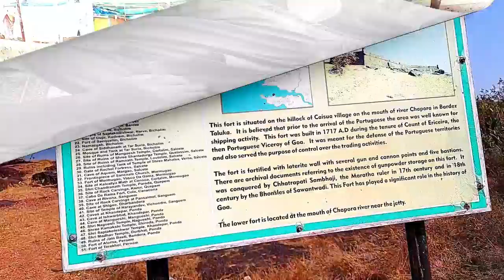GOA TEASER |GOA VLOG|goa 2022|north goa|north goa beaches|south goa|goa nightlife |YOUTUBE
I had the opportunity to travel to Goa lately in the month of January. This vlog is a compilation of the things I did in Goa besides the wonderful beaches that the place is famous for.
Chapora Fort
Anjuna Beach
Baga Beach
Calangute Beach
Aguada Fort
Sinquerim Beach
Candolium Beach
Nighlife of Goa
Tito's Club and Mambos
Fish Spa
Arrosim Beach
Majorda Beach
Betalbatim Beach
Colva Beach
Chapora Fort
Anjuna Beach
Baga Beach
Calangute Beach
Aguada Fort
Sinquerim Beach
Candolium Beach
Nighlife of Goa
Fish Spa
Se Cathedral Church
Basilica of Bom Jesus
Miramar Beach
Dona Paula Beach
Bambolium Beach
Se Cathedral Church
Miramar Beach
Dona Paula Beach
Bambolium Beach
Goa 2021
Goa 2022
Goa Tourist Places
How To Plan for Goa Trip
Goa all Beaches
Goa Best Time to Visit
Goa Detailed Vlog
Goa All Tourist Points Guide
Goa Top 10 Tourist Places
Goa North or South which is best?
Top places to visit in Winter
North Goa
South Goa
Goa Hotels
Goa Nightlife
Goa Peaceful Beaches
Goa Churches
Goa History
Goa Tourist Guide
Goa Sports Activities
Goa Complete Travel Guide
Goa Complete Travel Guide with Budget
Goa in December
Goa Baga Beach
Goa Nightout
North Goa Tour
South Goa Tour
Goa Tour Plan
Goa Trip
Goa Beaches
How to reach Goa
Facts about Goa
All you need to know about Goa
Goa things to do in Goa
Top 10 Beaches in Goa
Goa Tour detailed information
Goa Baga Beach Nightlife
Goa Tour full information
Food
GOA VLOGYOUTUBE
best beaches in goa
daily vlogs
family vlogs
fast food
food insider
goa 2022
goa india
goa tour
goa tourism
goa tourist places
goa travel
goa trip
goa vlog
north goa
south goa
south goa beaches
street food
things to do in goa
places to see in goa
goa nightlife
goa tourist spots